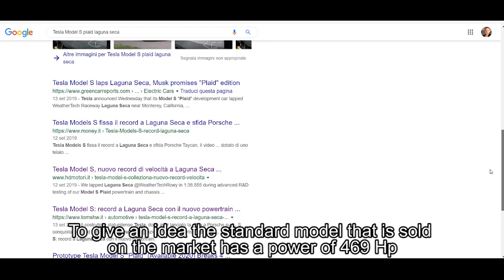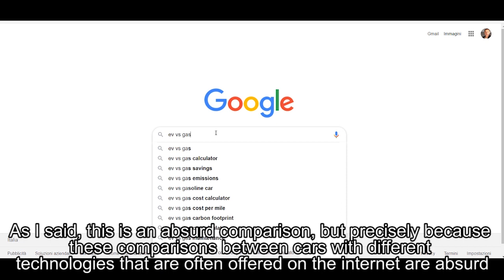ABSURD TEST: F1 vs. TESLA. Who wins?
In questo video ho fatto un confronto assurdo: una macchina con motore elettrico contro una con motore termico. Chi ha vinto? Video di Marco Amendola

In this video I made an ABSURD comparison: a machine with an electric motor versus a machine with a heat engine. Who wins? Video by Marco Amendola